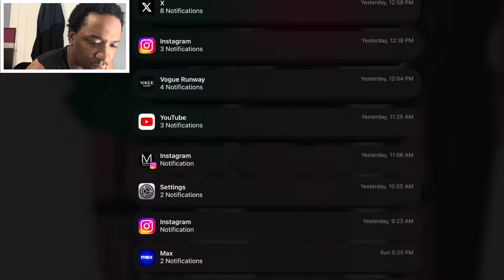SU Dancing Dolls 💛💙 FALL 2024 | 3rd Game | THE TZW REVIEW